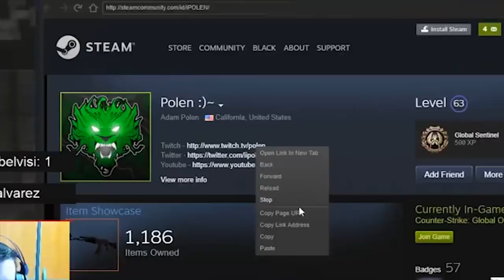JUGAMOS CONTRA UN JUGADOR PROFESIONAL CON 9000 HORAS